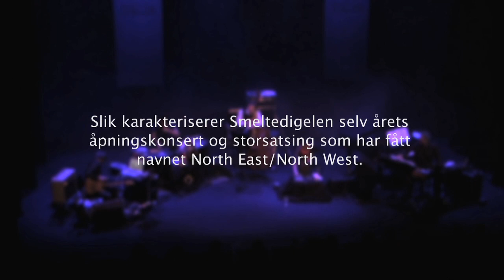North East North West. Northern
"Unik og spennende! Slik karakteriserer Smeltedigelen selv årets åpningskonsert og storsatsing som har fått navnet North East/North West. Oppsetningen som er initiert av Smeltedigelen, byr på anerkjente musikere fra Norge og Russland som møtes i musikk influert av samisk, jazz og etno. Musikken prøver å favne smaken av det nordlige, det arktiske Barents , dets landskap og rytme.
Ensemblet som er satt sammen til denne konserten er Roger Ludvigsen, Jan Gunnar Hoff og Aleksander Kostopoulos fra Norge. Fra Russland Anzelika Manukyan og Georgy Strelkov. Hoff og Ludvigsen er velrenommerte komponister og musikere med en rekke bestillingsverk til festivaler og film og de skriver helt ny musikk til North East/North West.

Prosjektet er finansiert med midler fra Barentssekretariatet, som arbeider for å utvikle det norsk-russiske samarbeidet i nord gjennom grenseoverskridende prosjekter"

Lydmix/lydproduksjon: Thor Ivar Lund
Opptak Video og Lyd: Kulturproduksjon AS
Redigering: Håvard L. Nystad, Se Nor se-nor.no
Tilrettelagt for web: Andreas Ausland, Kautokeino Film as